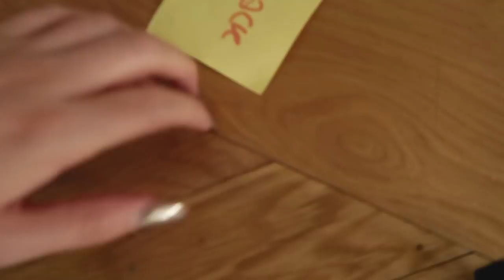1 Tag in einem leeren Raum l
1 Tag in einem leeren Raum - Ihr habt die Challenge gewählt und ich hab mich ihr gestellt!

Silvi ♥

*Für dieses Video erfolgte eine Zusammenarbeit mit der Bundeszentrale für politische Bildung.

✔ S N A P C H A T : silvirockstar